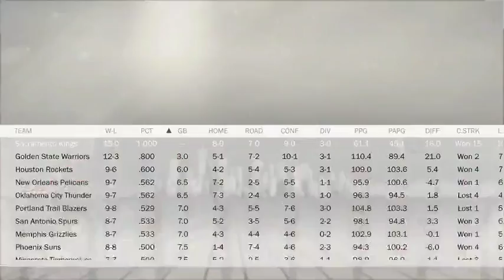NBA 2K17 HOW TO GET 100K VC PER HOUR NEW WAY EASY